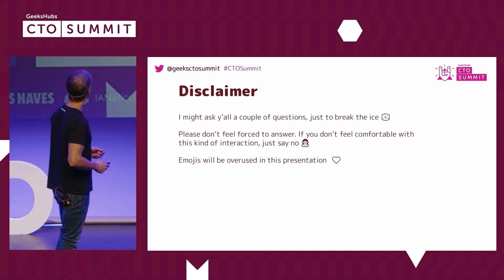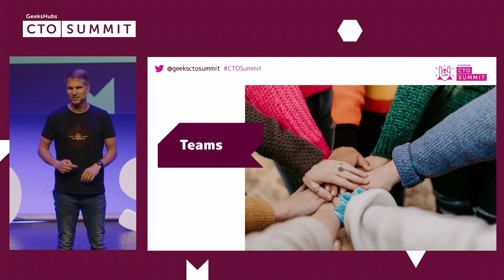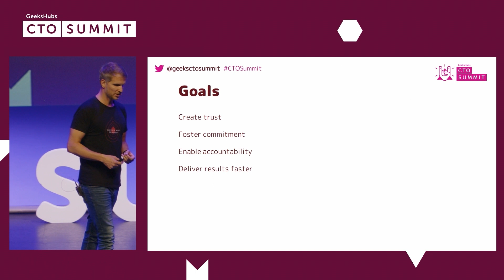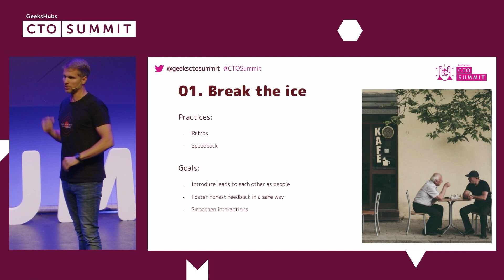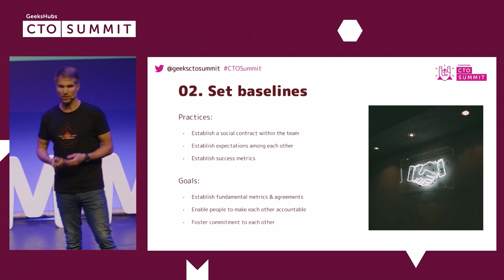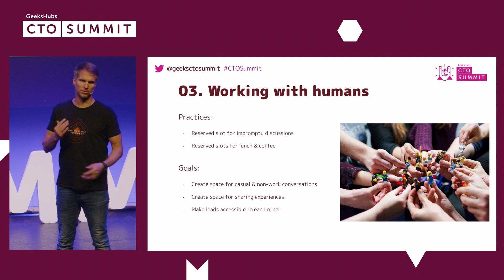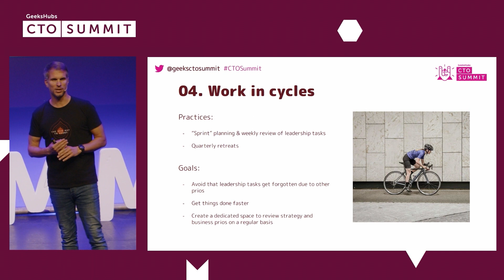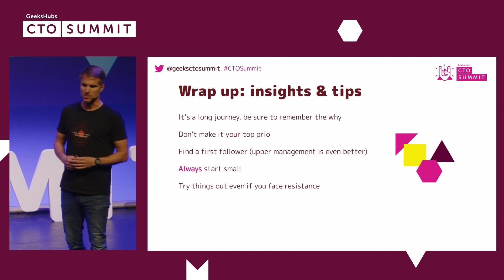Shaping a more cohesive C-level team 🤘 Felipe Carvalho CTOSummit 2023